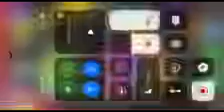Ten in the bed fruits kids tv reversed